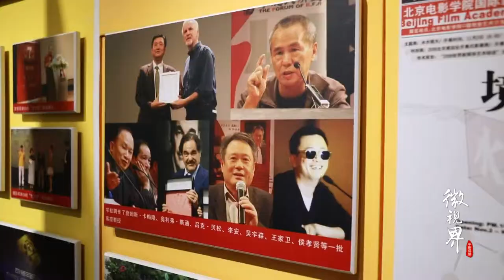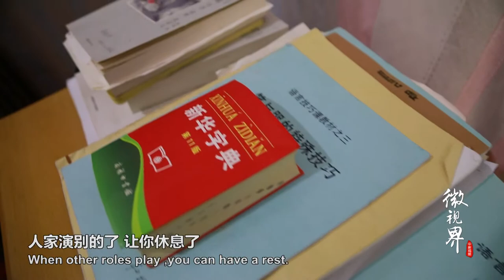68岁北电史上最大年纪毕业生 直言与同学演情侣有心理障碍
68岁的杜松叶是北京电影学院建校以来年龄最大的学生，而今她迎来了期待已久的毕业大戏。在北电的一年，杜松叶租住在不到十平米的小屋里，一丝不苟地学习，克服了一个又一个难题：劈叉、压腿、背台词……毕业后，她将继续表演梦，“为了余生不留遗憾”。